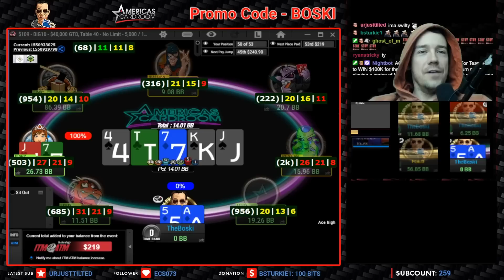Top Poker Twitch WTF moments #221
Intro: (0:00)
IanSimpsonPoker : (00:05)
DramaticDegen : (02:02)
EbonyKenney : (03:02)
Abarone68 : (05:55)
JeffBoski : (08:58)
Outro: (10:05)